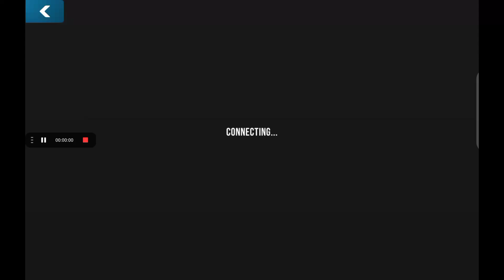3 octobre 2022